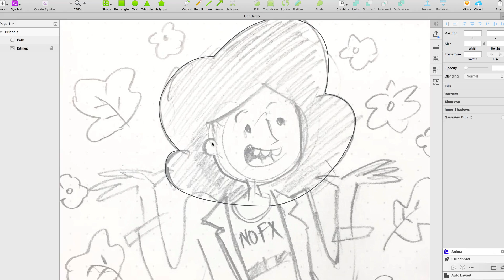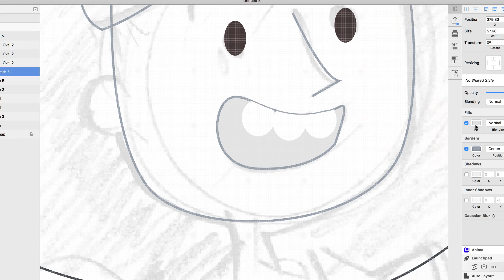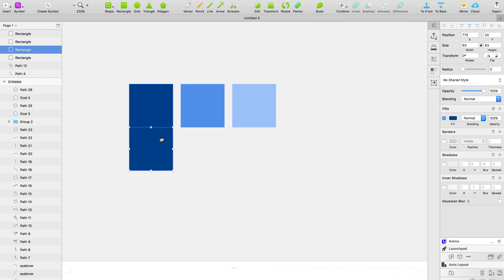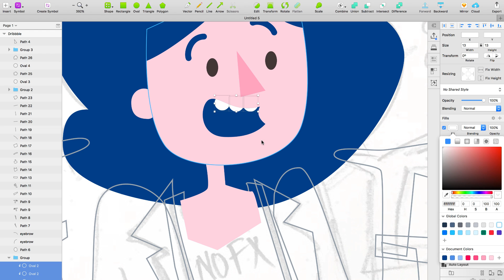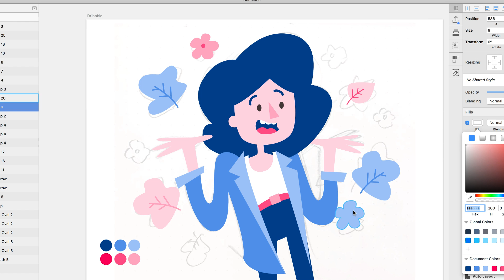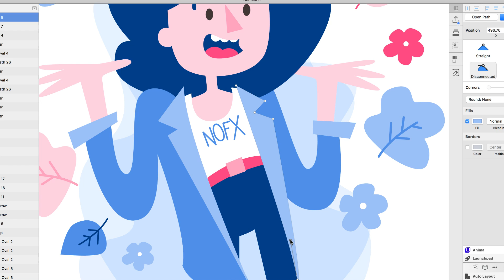Illustration Challenge 05 - Petunia Character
I made an illustration using Sketch App while waiting for my flight at the airport.
Petunia is a character from my comic series called The Design Team
I sped up the video since I couldn't really talk in the airport. Sorry :)

–Pablo Stanley